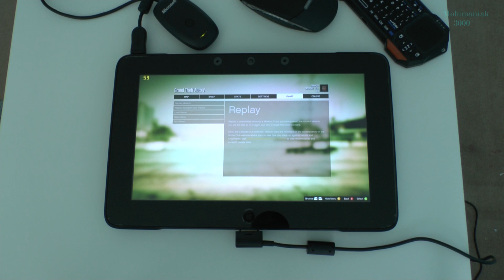2# GTA 5 (PC) on 10.1” tablet - AMAZING !!! part 2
Grand Theft Auto V, GTA V, GTA 5 (PC)  gameplay test on windows tablet PC RAZER EDGE part 2

1.
RAZER EDGE TABLET
2.
3.
THE BEST PRICE FOR THE GAMES
4.
ROCK THE SUMMER SALE (PHONES FOR $3.66 !!!)

RAZER EDGE Specifications :

• Intel® Core™ i5 1.7GHz / Turbo 2.6GHz
• Windows® 8.1 64bit
• NVIDIA® GeForce® GT640 LE (DDR3 1GB VRAM)
• 10GB DDR3 1600MHz system memory
• Nvidia drivers - 350.12 WHQL
• Display 10.1” (IPS, 1366x768)
• 1TB SSD (SATA-III)
• INTEL Dual Band Wireless-AC 7260 Network Adaptor
• Bluetooth Mouse
• Bluetooth Mini Keyboard with Touchpad
• Xbox 360 controller
• Xbox 360 gaming receiver